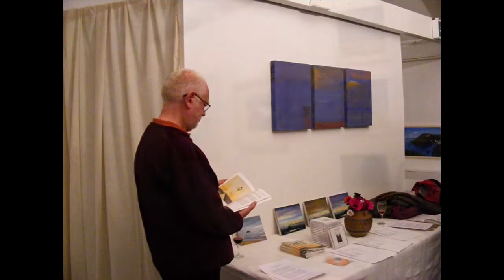Save Redwing Gallery - Penzance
I was asked to create a video by a Roz Williams, one of the directors and family member who runs a non for profit art gallery in Penzance called Redwing.   The building was at risk of being sold and turned into housing.
They needed to raise money to stop the sale of the premisses and to keep it alive for the community.